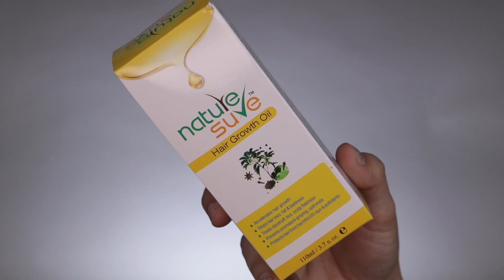सबसे Powerful Hair Growth Oil to REGROW LOST HAIR : खोये हुए बालों को वापस उगाने सबसे अचूक तरीका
Hello All,

In this video, I am sharing a gem  for hair regrowth and how you can grow back your lost hair permanently. This is one of the most strongest Hair Growth Oil which you can use at home only made with natural ingredients and if used regularly will give you amazing results in just couple of months.

Nature Sure Hair Growth Oil

 Since I got so many requests on hair growth, hair fall, how to cure baldness and grow new hair, I thought of sharing some easy and effective hair growth oil  which helped me in the past to grow my hair and will help you as well to get rid of all your hair growth problems. This remedy is a 100% effective solution which will help not only stop your extreme hair fall but give you amazing new growth

buy my own BRAND
Pinkforestvilla.com